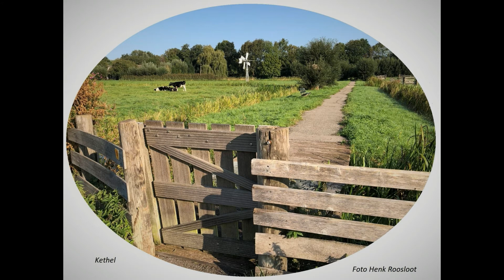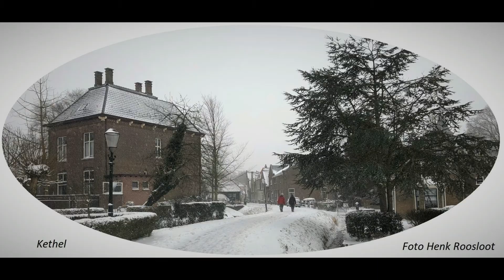Kethel Gem Schiedam anders bekeken deel 14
Kethel Gemeente Schiedam  40 foto's anders bekeken deel 14